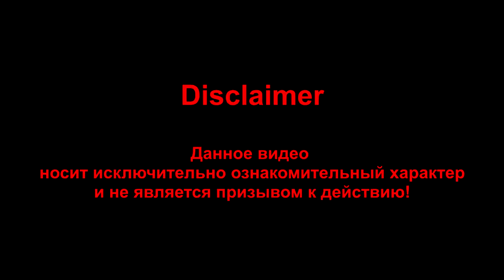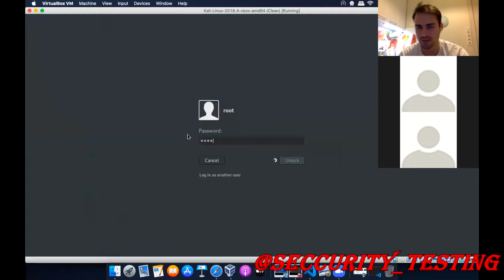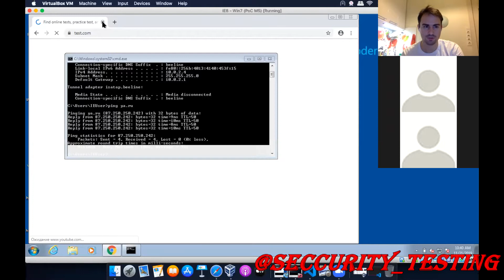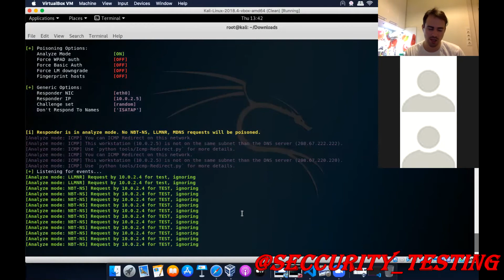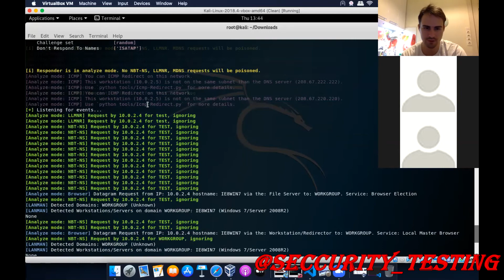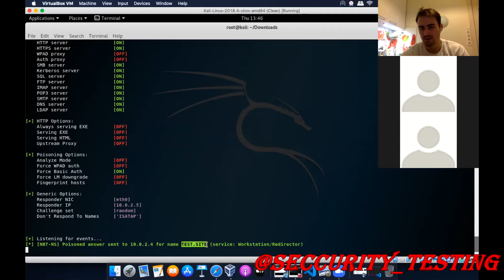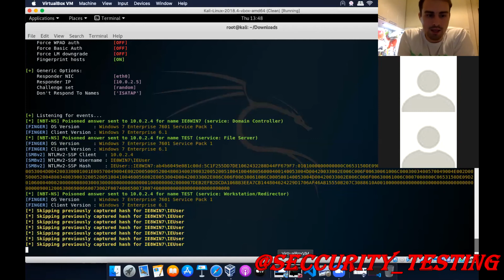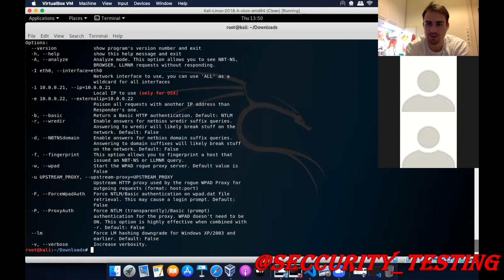11. Сетевое взаимодействие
Материал предоставлен в исключительно ознакомительных целях.
Автор канала никакую ответственность за совершенные Вами действия не несет.
Все действия вы выполняете на свой страх и риск.
Цель курса показать на практике, как проводится детальный анализ сетевых ресурсов,
программного обеспечения, web-ресурсов на наличие уязвимостей.
Что узнаете
Основные этапы проведения тестирования
Использование современных инструментов для проведения анализа защищенности информационной системы или приложения
Классификация уязвимостей и методы их исправления
Навыки программирования для автоматизации рутинных задач.